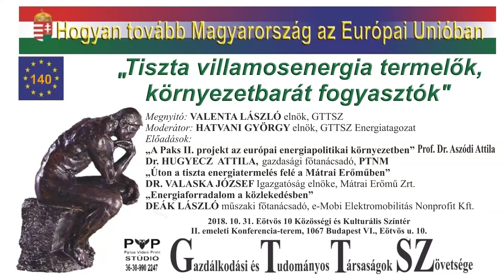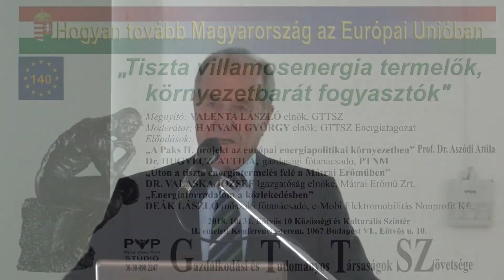Hogyan tovább Magyarország 140. GTTSZ konferencia bevezető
A GTTSZ őszi szokásos energiakonferenciájának bevezetője.
Valenta László elnök és Hatvani György a GTTSZ Energiatagozat elnöke köszönti a résztvevőket.